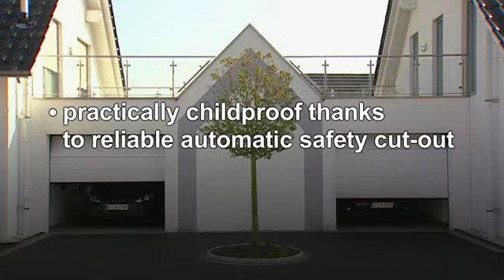Garage door operator SupraMatic -- The duel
The SupraMatic operator in sectional doors has an opening speed that is up to 50% faster, so you are inside your garage sooner.